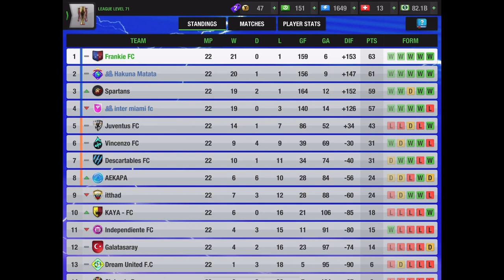Tough CL Semi-Finals Tie Against TOUGH OPPONENT | Do We Have the Strength?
Support me! Its not required at all but is means a lot 😁

If you don’t play Top Eleven I suggest that you get the game, wonderful game, in my opinion it tests how observant you are and how to use the currency in game.